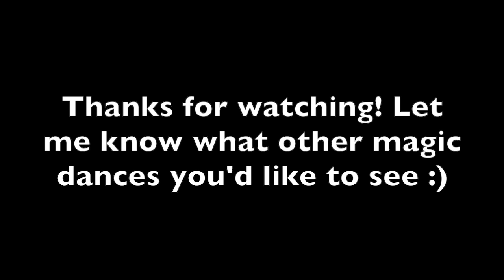Magic Dance - I Like Dingga (Taichi Mukai I Like It + MAMAMOO Dingga)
Song: I Like It - Taichi Mukai
Dance: Dingga - MAMAMOO
BPM: 120 (no modifications made)